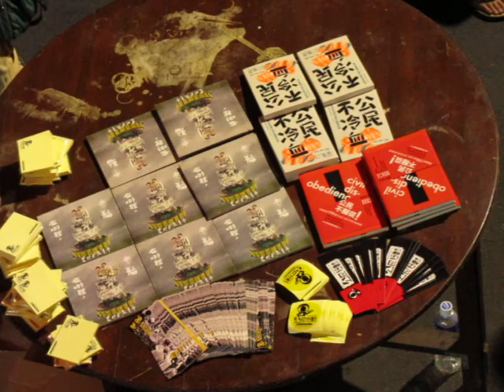20130719 公民不冷血Ｘ幸福在哪裡 農村武裝青年-海岸悲歌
1:58 海岸悲歌